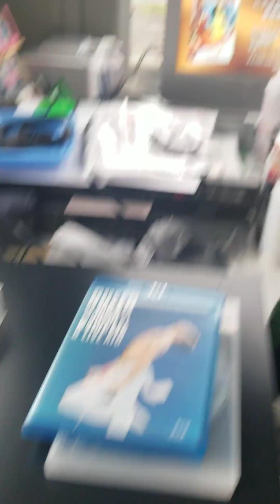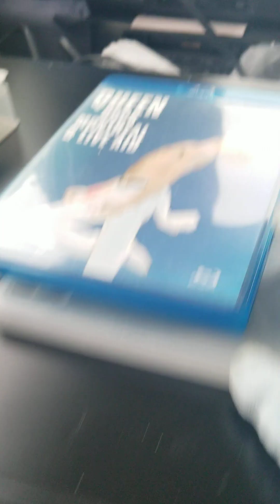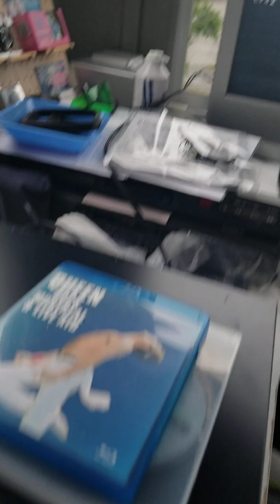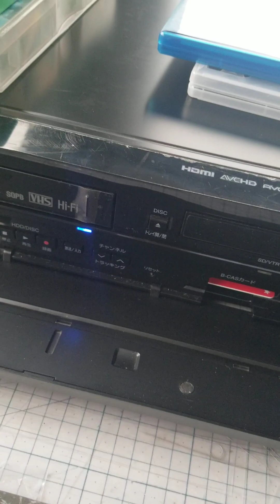TOSHIBA REGZA D-ＢＷ500 商品説明と発送前の作動テストになります。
TOSHIBA REGZA D-ＢＷ500 商品説明と発送前の作動テストになります。VHSからDVD、BDに録画できVHSからHDDに編集可能さらにDVD、BDに録画でき非常に便利です。レンタルも御座います。ご連絡お待ちしております。